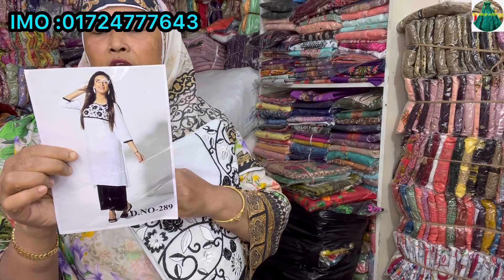শুরু মাত্র ৩৫০ টাকায়